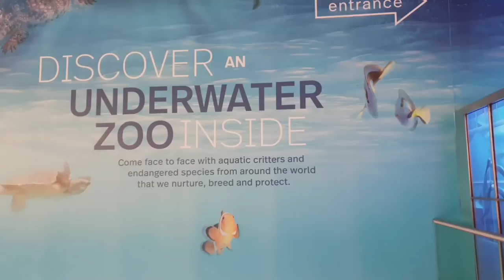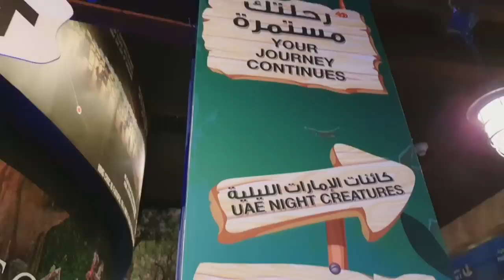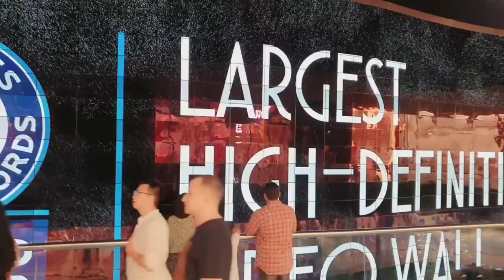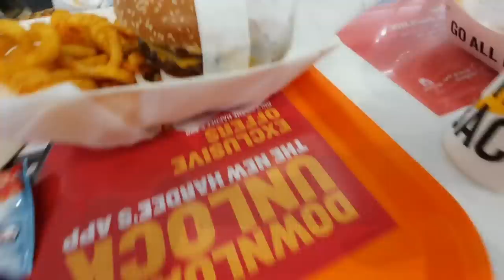Chal diay ek jadui dunya mein🥰Largest Dubai Aquarium - SHARKS 🦈 - REAL CROC 🐊 - Underwater Zoo!!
Things I love for me and my family's health